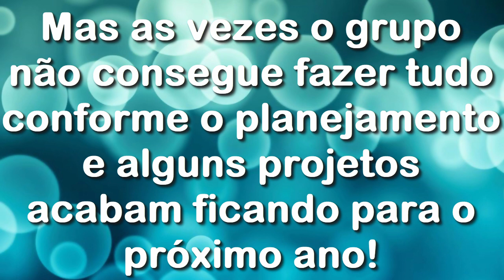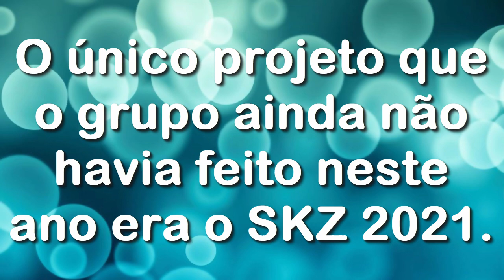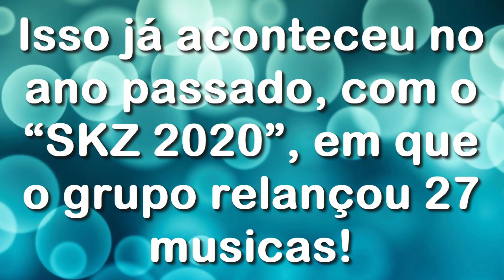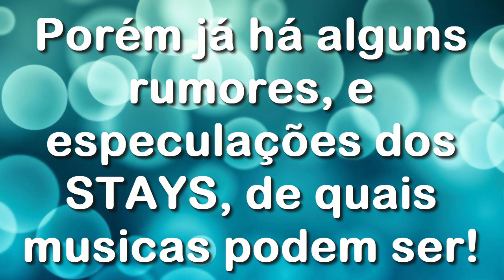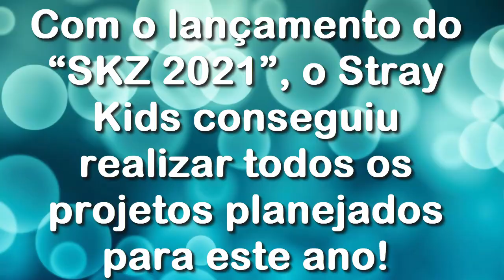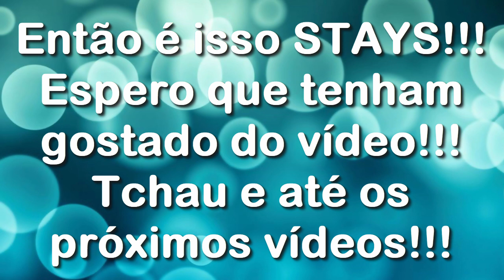Stray Kids SKZ 2021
E aí STAYS, o que acharam dessa super novidade??? Deixem aqui nos comentários!!!
💙💙💙 Eu estou super ansiosa para ouvir as versões OT8 das musicas “Mixtape #2”, “Insomnia” e “N/S”!!!